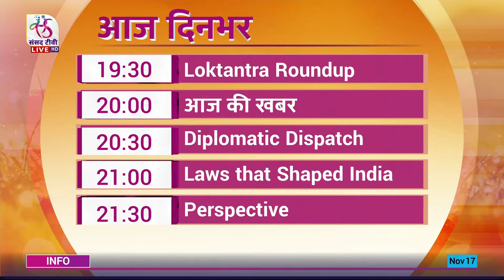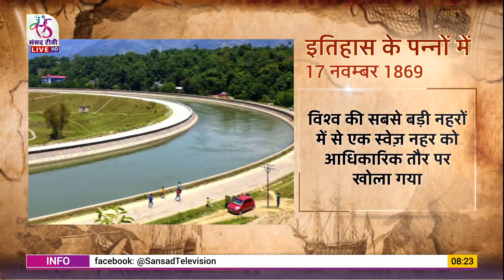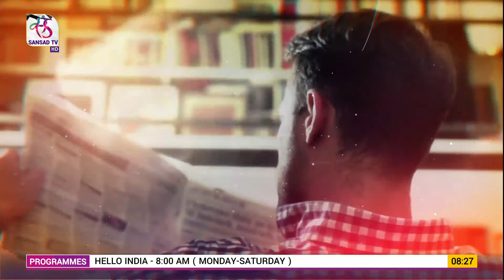Hello India | हेलो इंडिया | Epi 53| 17 November, 2021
संसद टीवी पर देखिए हर रोज सुबह 8 बजे हेलो इंडिया.. देखिए देश , राज्यों, अंतरराष्ट्रीय, दुनिया की हर छोटी बड़ी खबर, साथ ही करियर, टेक, विज्ञान, वित्त फाइनेंस की बात, आज का इतिहास, और सकारात्मक कोशिशों पर खबरों का खास कार्यक्रम

Anchor : Preeti Singh & Parakram